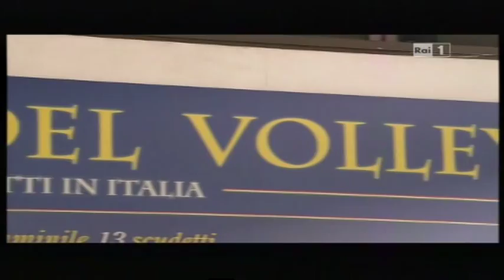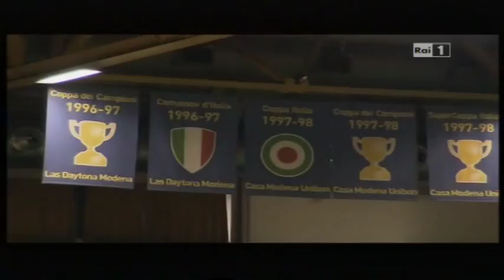Roberta Ferrari intervista Paola Cardullo a 'Unomattina in famiglia'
Roberta Ferrari intervista Paola Cardullo a Campioni di cuore a 'Unomattina in famiglia' su Raiuno il 2 marzo 2014